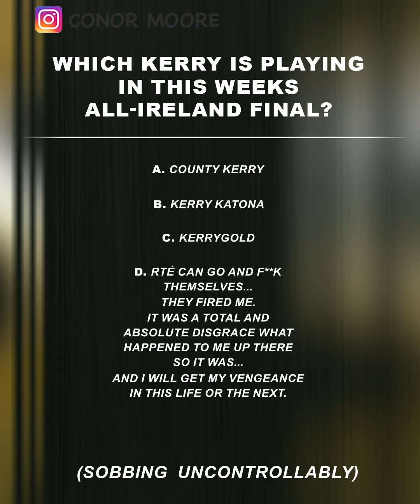All Ireland Football Final Preview 23